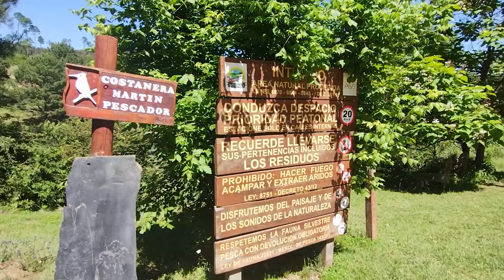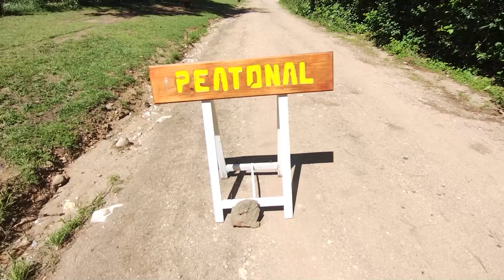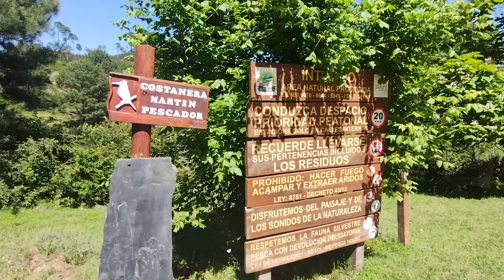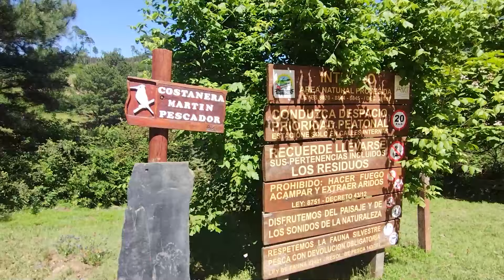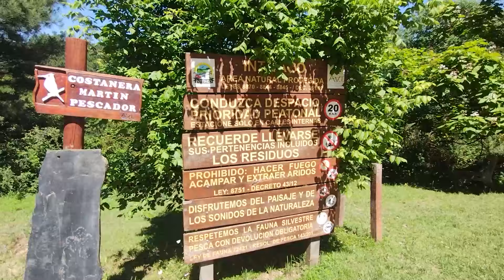RICARDO MIRETTI ALICIA SÁNCHEZ FEDERICO LIZZI PROYECTO DE LA COSTANERA EN INTIYACO